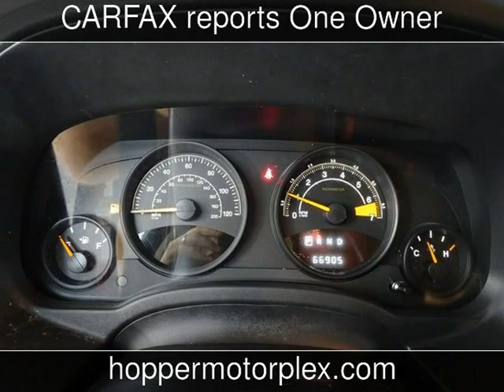2016 Jeep Patriot Latitude Used Cars - McKinney,Texas - 2019-10-11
See more details about this used car This 2016 Jeep Patriot Latitude with 66,853 miles is for sale at Hopper Motorplex.